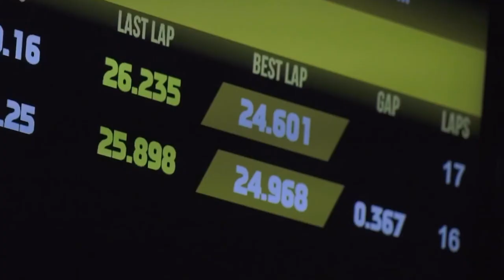DRIVE West Edmonton Mall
West Edmonton Mall's new biggest attraction is one of North America's only three level indoor go-kart track featuring state-of-the-art electric karts.